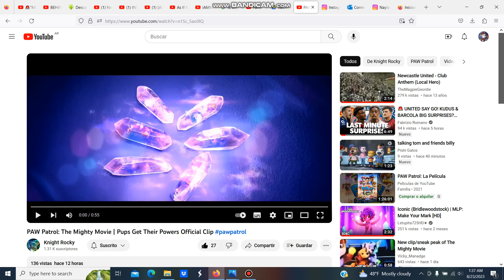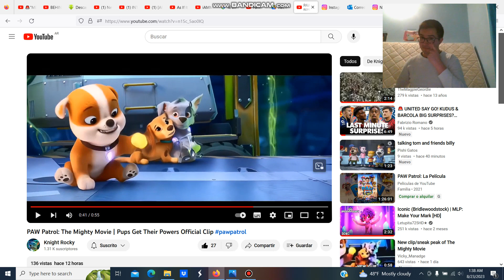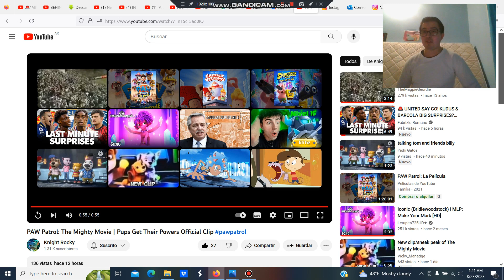REACCIONO A NUEVO CLIP DE PAW PATROL: THE MIGHTY MOVIE!!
HOY LES TRAIGO UN NUEVO VIDEO REACCIONANDO A UN NUEVO CLIP DE PAW PATROL: THE MIGHTY MOVIE!!! NO HAY SPOILER! ES BASICAMENTE TODO LO QUE YA CONOCEMOS!!